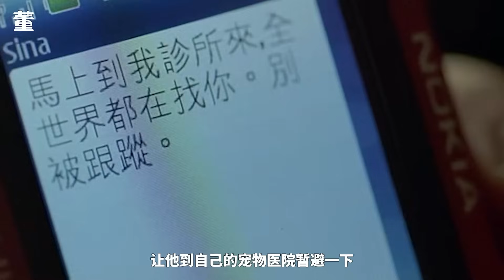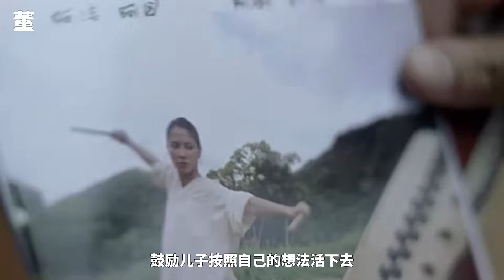戰·鼓：“敢動我兒子，我要你命”梁家輝化身最強黑老大，為了兒子，不惜與整個香港黑道翻臉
禪打 / 戰鼓 / Die Reise des chinesischen Trommlers / The Drummer
黑社會老大關爺事業不錯，家庭卻一塌糊塗：兒子阿祖是個搖滾叛逆青年，一心想繼承老爸的事業；女兒Sina是寵物醫生，和同事Michael談戀愛，和老爸的生活格格不入。
阿祖因為搶另外一個幫會老大老馬的女人卡門，不得不逃到臺灣偏僻的山區避難，和他一起的還有關爺的得力助手阿照
在臺灣，阿祖加入了禪鼓山人，改名阿道，認識了鼓隊中的女孩紅豆，在鼓隊樸素的生活中獲得了心靈的平靜；阿照也在社區學校上課，找到了人生的目標。
在香港，因為阿祖的出逃，關爺生意受到了影響，但也因此和女兒Sina和解，接受了她的生活和感情。
同時，禪鼓山人世界巡演開始，第一站就是香港。當阿祖和父親關爺漸漸互相瞭解，開始冰釋前嫌，關爺卻在監獄中被暗殺。
阿祖簡單的生活被打破，社團